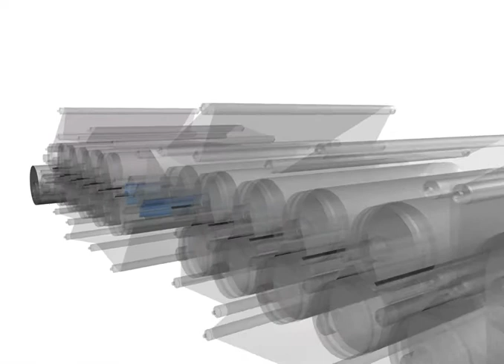Röchling LERIPA Animation: Gesamt